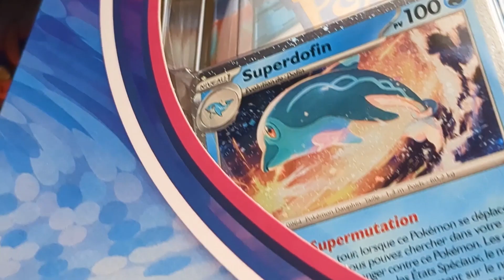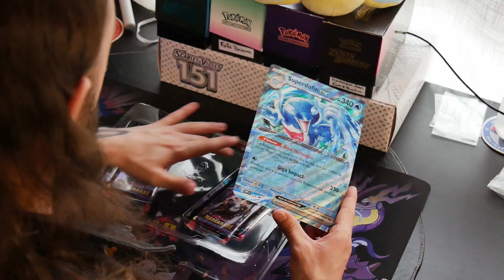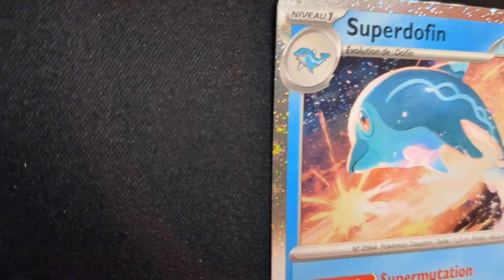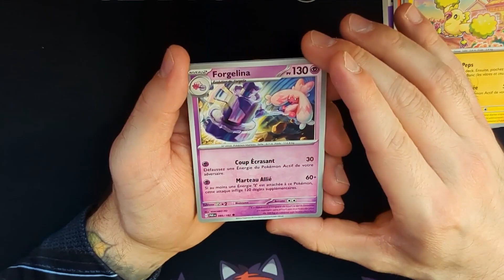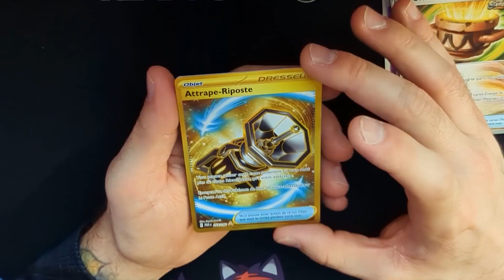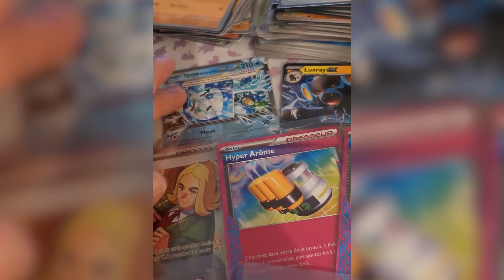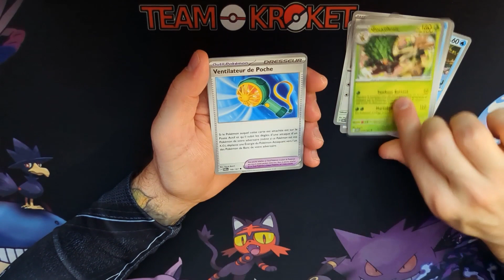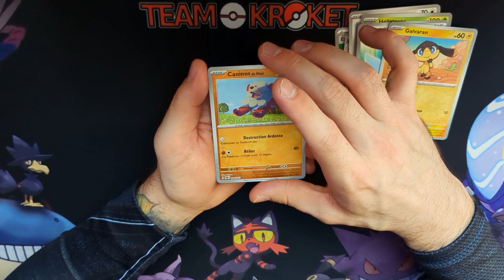Le coffret SUPERDOFIN EX vaut-il le coup ?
On s'ouvre un coffret Mascarade Crépusculaire à l'effigie de Superdofin. Si l'on en croit l'adage qui dit que les meilleurs pull sont dans les emballages les plus moches, on devrait faire de sacrés hits. Non ?

À bientôt pour de nouvelles vidéos avec la Team Kroket !

🎵Musique héroïque :
Free Me - NEFFEX
🎵Musique endscreen :